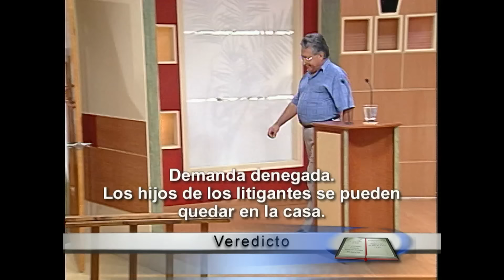👨‍👩‍👦‍👦✈️💵 Juntos hasta el final | Sala De Parejas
Video oficial del programa de Telemundo Sala de Parejas. María Martínez le pide a su esposo que le permita enviar a sus hijos para otro estado durante un año, mientras ellos logran conseguir estabilizarse económicamente. El demandado, Nelson Martínez, se niega porque no quiere perder a su familia. Conozca la difícil historia de esta familia colombiana, que hoy los obliga a estar en una complicada situación en los Estados Unidos.

Sala de parejas, sala de parejas capitulos completos, Sala de pareja, Sala de parejas 2001